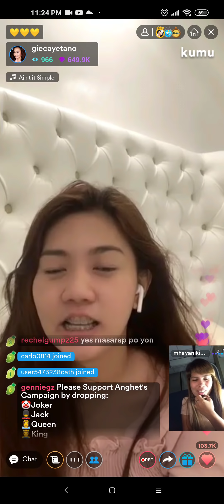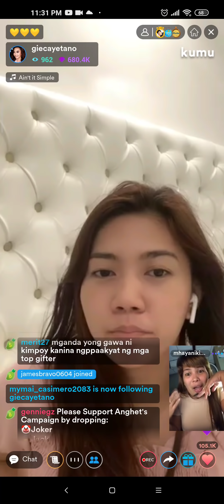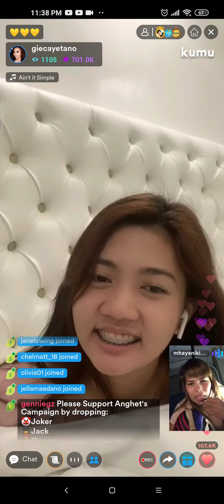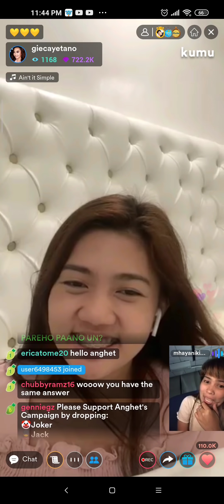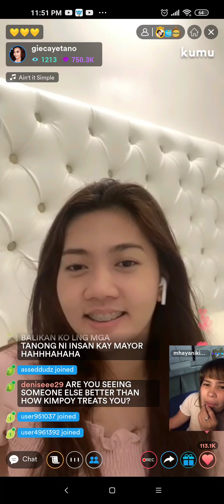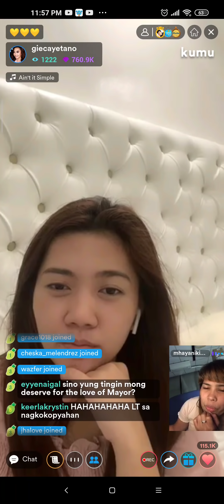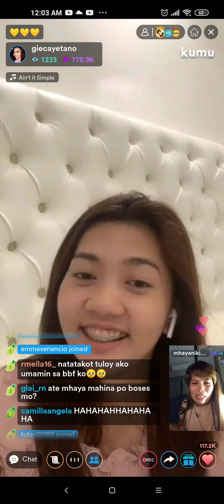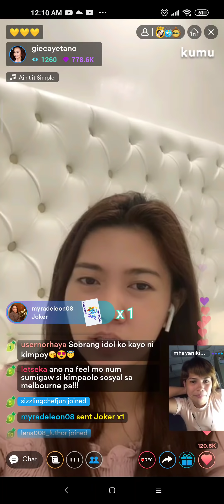ANGHET CAYETANO AFTER 8 YEARS READY NA DW PUMASOK ULET FOR NEW RELATIONSHIP Q&A LIVE!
Anghet Cayetano ready na dw oumasok sa panibagong relationship after 8 years of being single. Sino kaya ang masuwerteng tao?